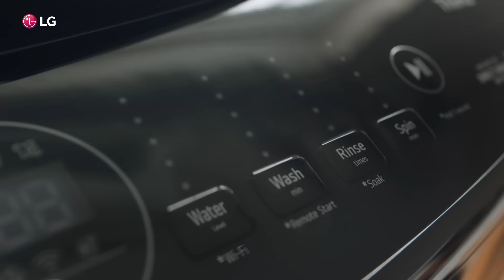LG เครื่องซักผ้าฝาบน : ระบบ AIDD™ เพื่อการถนอมผ้าอย่างเหนือชั้น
หากคุณเป็นหนึ่งคนที่กังวลว่าจะเลือกโหมดซักผ้าผิด แล้วทำให้ผ้าเสียหาย นวัตกรรม AIDD™ ในเครื่องซักผ้า LG สามารถช่วยคุณได้ เพียงใสผ้าในเครื่องแล้วกดปุ่ม AI Wash ระบบก็จะคำนวนน้ำหนักผ้า วิเคราะห์เนื้อผ้าแล้วเลือกโปรแกรมซักที่ดีที่สุดให้กับคุณ เพื่อการถนอมผ้าอย่างเหนือชั้น